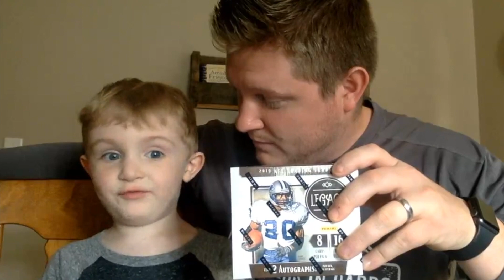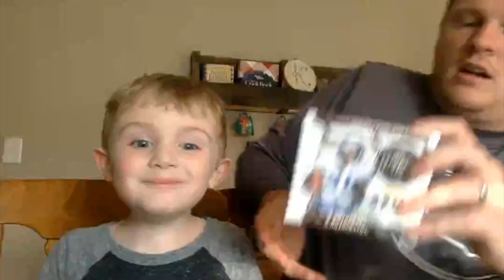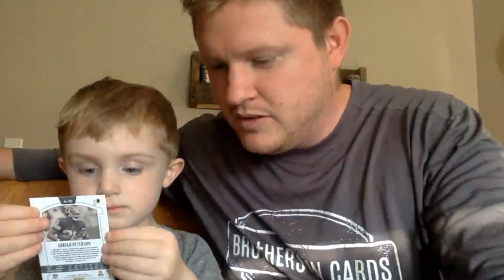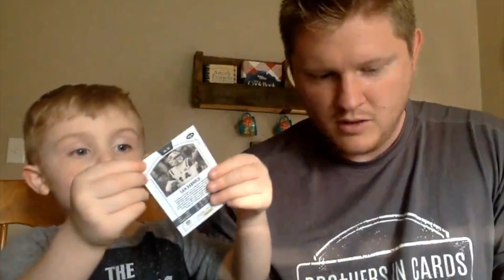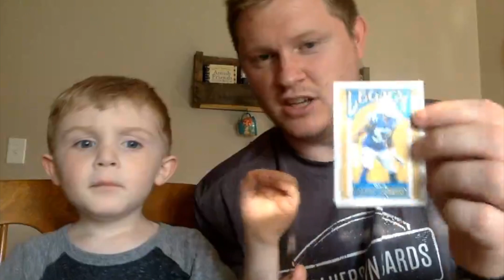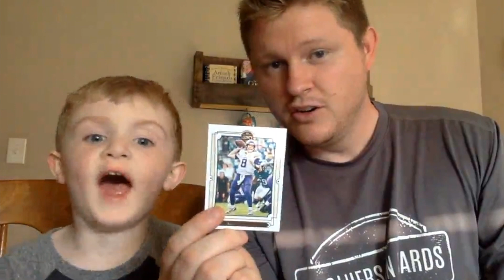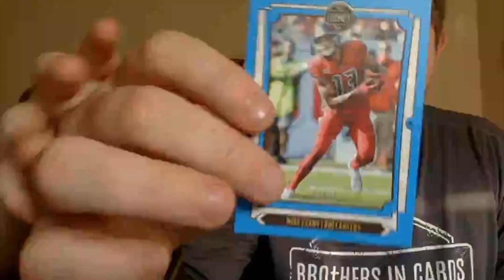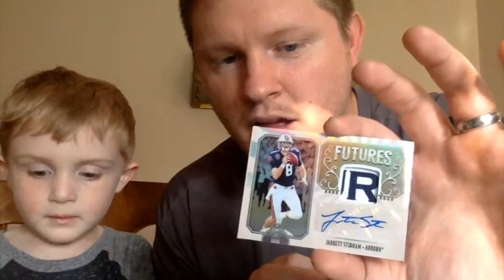Truman and Daddy Rip a Box of Legacy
This guy is a huge Brothers In Cards fan. I had so much fun making this video with him!